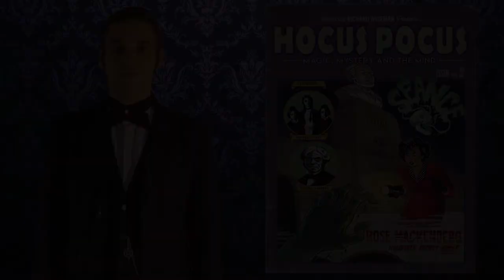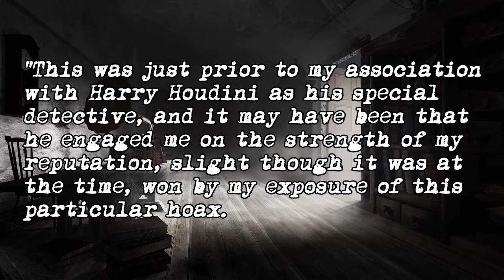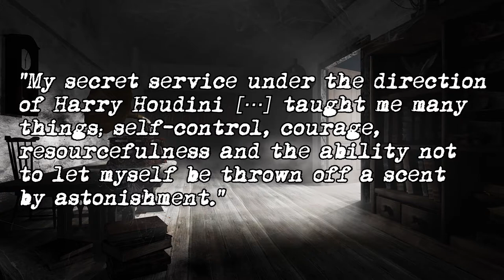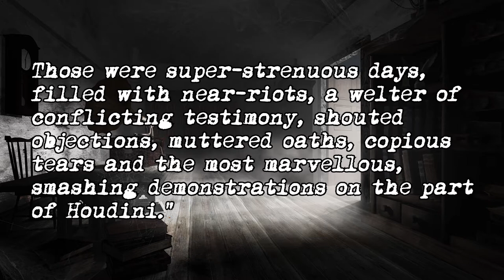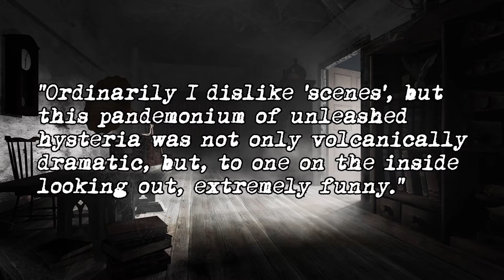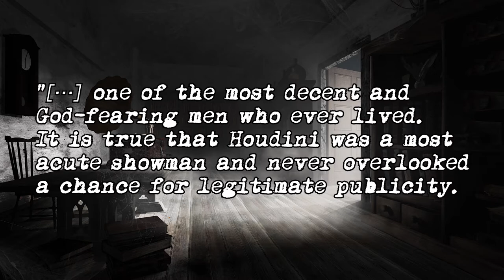The Adventures of Rose Mackenberg - Houdini's Top Spy!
Harry Houdini is well known in the world of Spiritualism as a debunker of fraud... but how did he know what was happening in cities where he'd only arrived that morning?  His network of spies of course... and teh james Bond to his M was Rose Mackenberg!

Presented and edited by Ash Pryce
Written by R.H. Hale

Associate Producer Theresa Dewa

Seance scene music: Elgar's Creole Orchestra- Nightmare

/GPO-CRECB-1926-pt7-v67-7.pdf

Damage Film Effects
FILM DAMAGE EFFECT GREEN SCREEN (LOOP) by Creative Film

vintage_movie_camera_rolling_SoundEffectsFactory.aiff